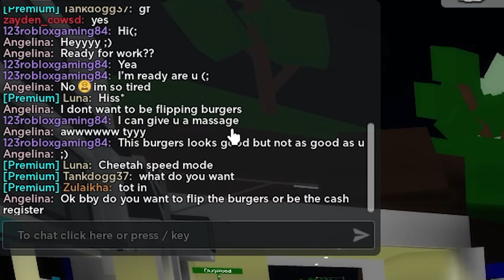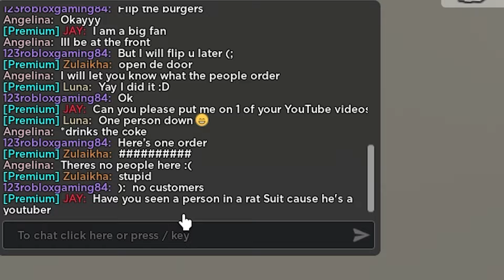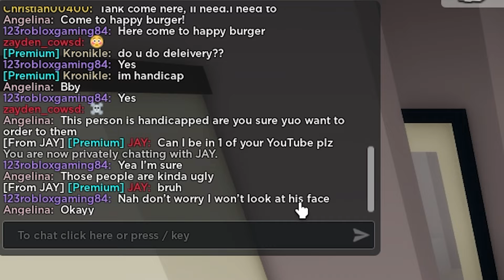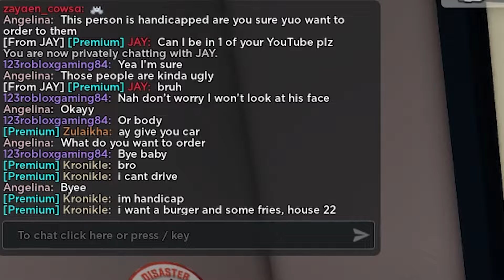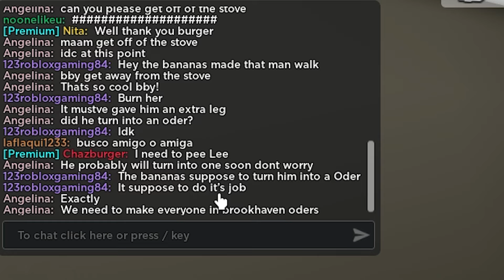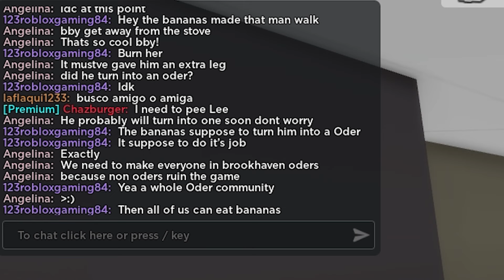Brookhaven, But I TROLL Oders As a RAT!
Welcome back to another exciting episode in Roblox Brookhaven! 😄
Today, Brookhaven, But I TROLL Oders As a RAT! 😳it got WIERD!
Watch to see me EXPOSE These ONLINE DATERS!! 🏡

Don't miss out on this rollercoaster of emotions, laughter, and drama in Roblox Brookhaven! 🛎️

Let's get ready for an unforgettable experience in the world of Roblox! 🌟

Socials:
Follow My Kronikle Roblox Account!

brookhaven secrets
brookhaven, but i can't touch color red
brookhaven catching online daters